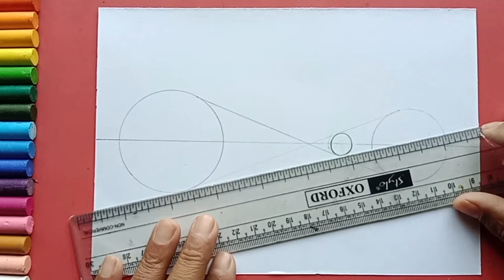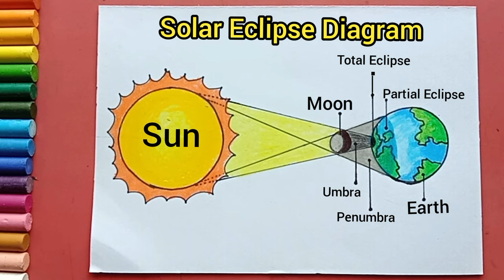Solar Eclipse Diagram drawing | How to draw solar eclipse drawing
Material Used :-
* Brush tip Colour Marker Pens
* Plastic Crayon colour
* STIC Hexa Oil Pastels ,
* DOMS Oil Pastels
* Artline ( love art sketch pencil )
* Black Marker
*White Correction pen

Follow my step by step Solar Eclipse Drawing & you will be able to draw as Beautiful as mine..
  It is so interesting & easy Solar Eclipse Drawing that it is suitable for beginners(i.e, Std.I to Std. VI )
It is very easy Solar Eclipse drawing that you can easily draw and I am sure that you guys are going to love this tutorial.
Enjoy Drawing...

 Art Studio Tsk (Lok Gurung).

 ▬▬▬▬▬▬▬ Music ♪♫ ▬▬▬▬▬▬▬

▬▬▬▬▬▬▬ ▬▬▬▬v▬▬▬